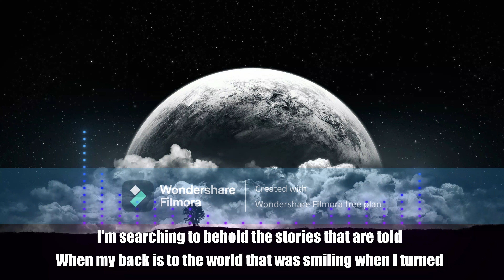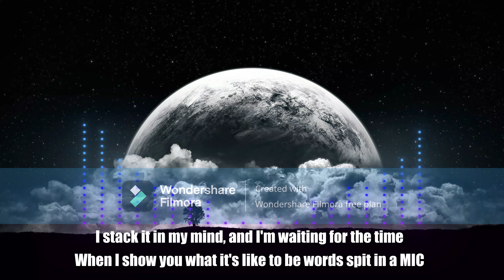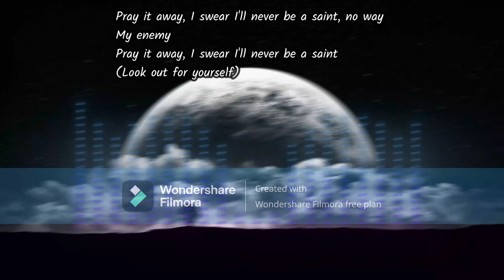Imagine Dragons x J.I.D - Enemy (Lyrics) By Black'N'White